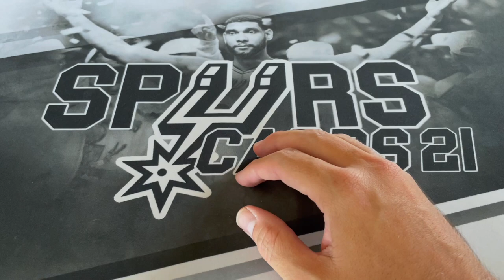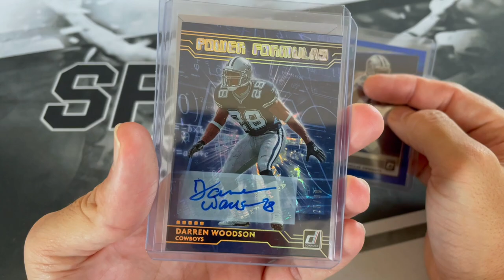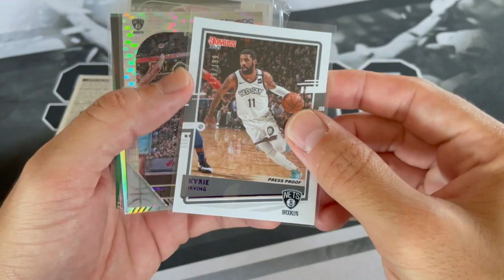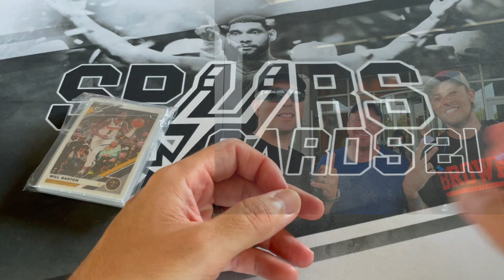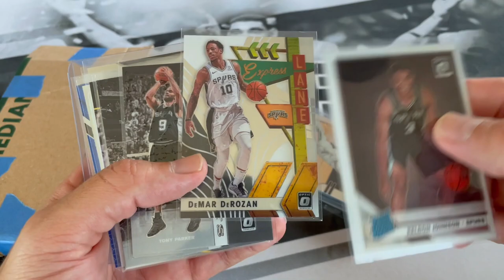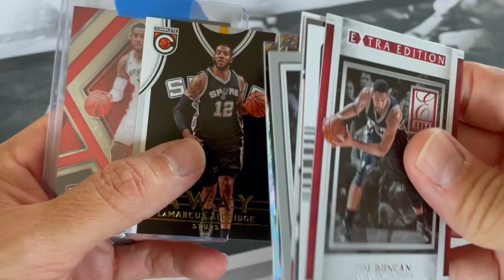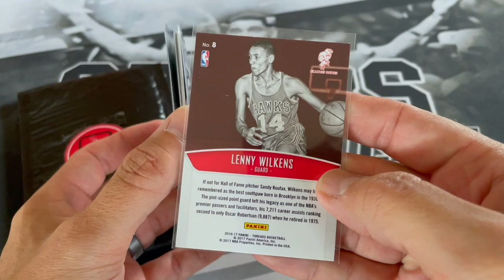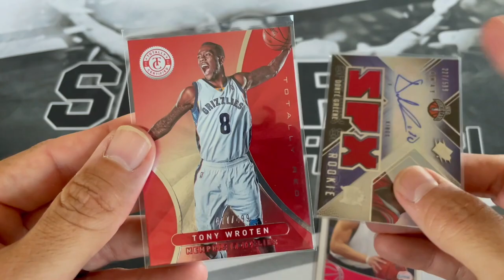I MISS It So MUCH! Care Packages and Mystery Packs from The National! LOTS OF PC FIRE 🔥 🔥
The National Care Packages from Amazing People!

Opening up care packages I received from fellow Youtubers at The National. It was awesome to meet everyone! Hope to meet more of you next year!